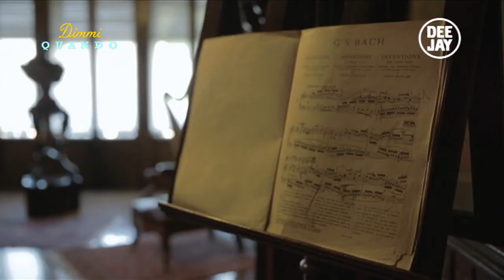Casa Verdi: Levante commentata dal jazzista Leonello Bionda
Levante su Deejay TV (Radio Deejay) commentata dal jazzista Leonello Bionda
A Dimmi Quando succede anche questo: storici musicisti degli anni 60 che ascoltano e commentano la musica contemporanea, da Lady Gaga a Levante.

Dimmi Quando - dal lunedì al giovedì alle 20.00 su Deejay Tv (Radio Deejay), canale 9 del digitale terrestre, 145 di sky e streaming su

Dimmi Quando. Oggi è un altro giorno.